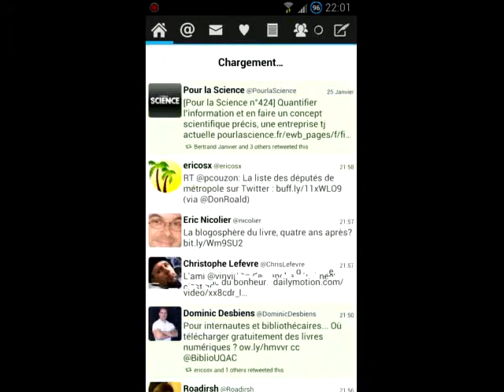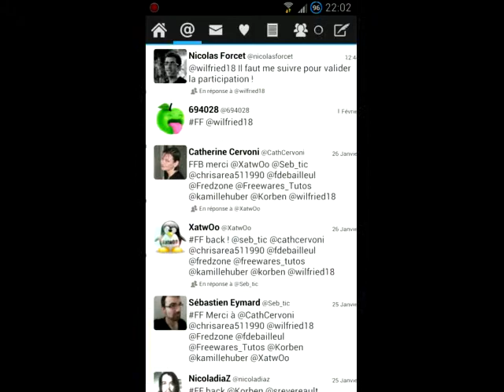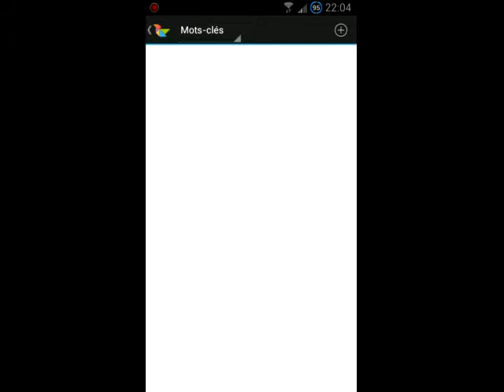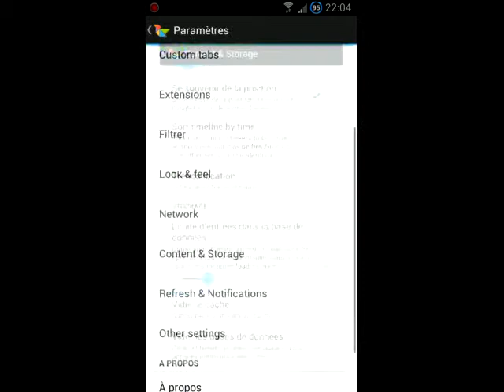Présentation client android twidere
Twidere est un client android open source pour twitter et compatible identi.ca.
C'est une présentation vidéo.